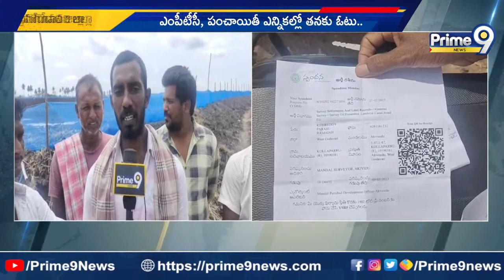పశ్చిమ గోదావరి జిల్లా హద్దులు దాటుతున్న వైసీపీ| Godavari District | Prime9 News